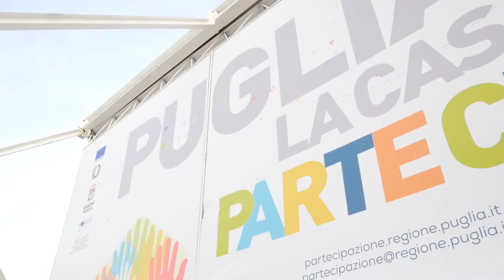FDL2017 - Diario di bordo - 2a Giornata - 10 Settembre